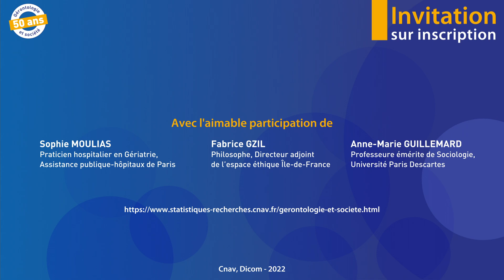La revue Gérontologie et société a 50 ans !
L’ Assurance retraite, éditeur de la revue Gérontologie et société, célèbrera ses 50 ans de publication, le 2 décembre 2022 à l’occasion d’une conférence anniversaire, qui se tiendra au ministère des Solidarités et de la Santé.